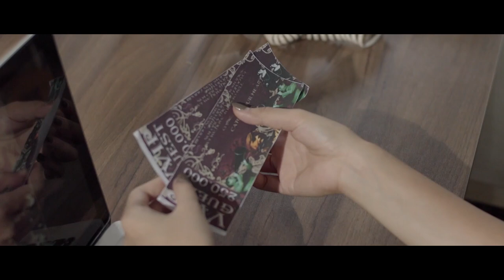Kesempurnaan Cinta Season 2 - Cinta yang Belum dan Telah Terungkap